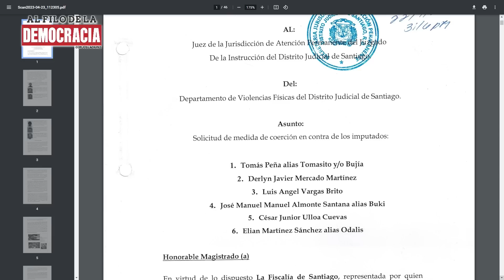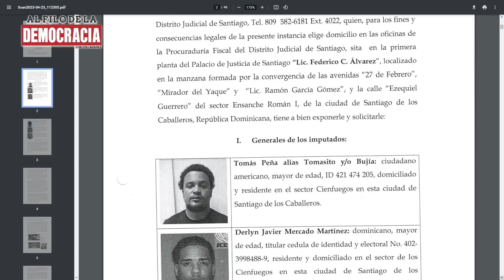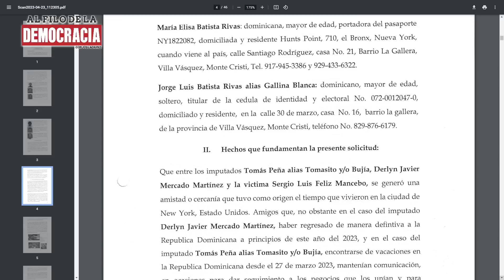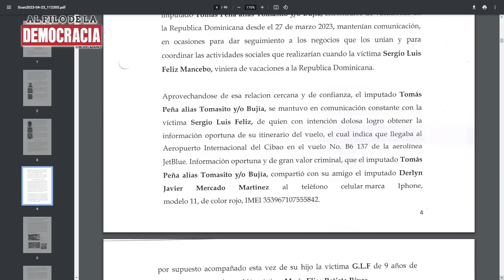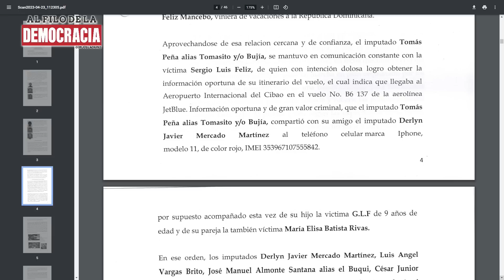MIRA EL NEGOCIO QUE EXISTÍA ENTRE A$ESIN0 Y EL PADRE DEL MEN0R